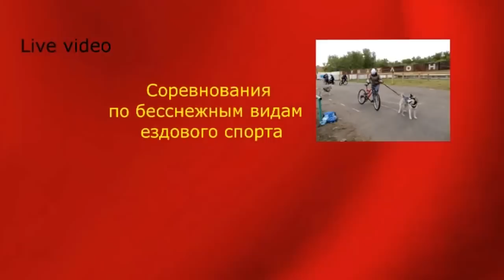Хаски-гонки Соревнования по бесснежным видам ездового спорта ГИПЕРБОРЕЯ 2013 28 09 13